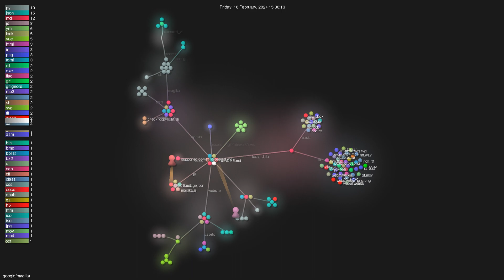google/magika - Gource visualisation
Author: google
Repo: magika

Description: Detect file content types with deep learning
Starred: 3043
Forked: 138
Watching: 23
Total commits: 235
Initial commit: Fri Feb 9 13:44:47 2024 +0000
Total number of files: 145